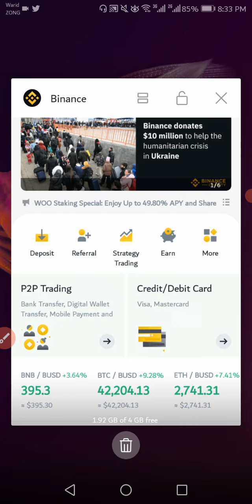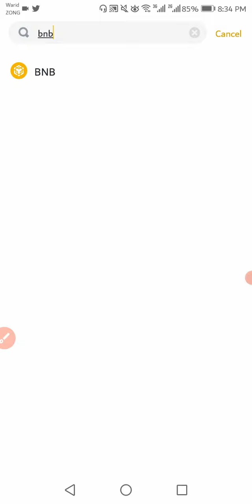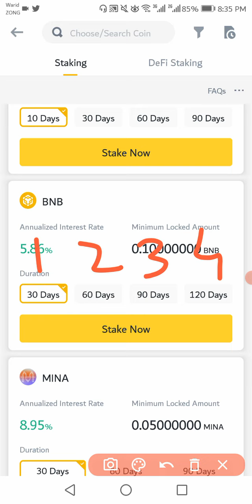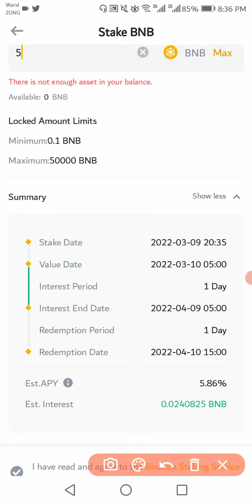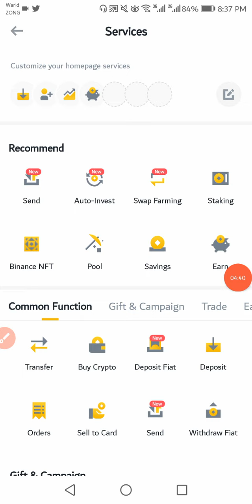How to Stake BNB on Binance in Hindi - BNB Staking on Binance in Hindi - Binance BNB Staking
✔Best Hardware Wallets to Store Bitcoin & Crypto:
Legder: